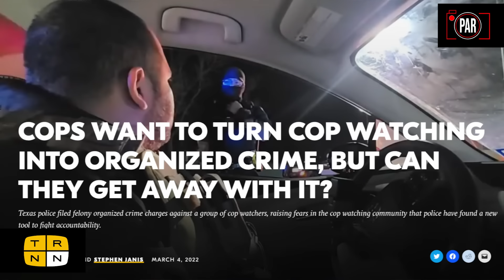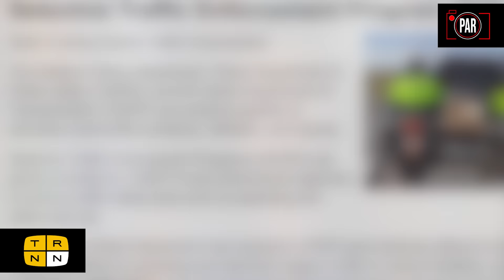Cops raided their house over noise complaint, but didn't know we would get the body cam | PAR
The Bermudez family of Childress, TX were spending the day enjoying music together at home when the sudden appearance of local police turned their day, and their lives, upside-down. Responding to a noise complaint, Childress police swiftly escalated the situation into a warrantless raid of the Bermudez household that ended with the arrest of the entire family. Texas cop watcher Manuel Mata joins Police Accountability Report for a breakdown on what occurred, the state of the Bermudez family after this harrowing experience, and how this all fits in with the behavior of police across the state.

The Real News is an independent, viewer-supported, radical media network.